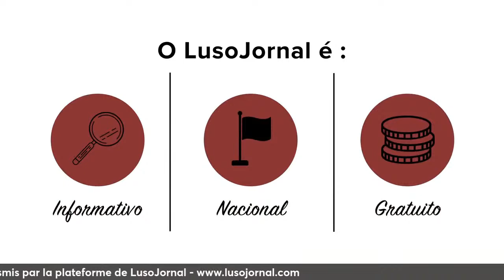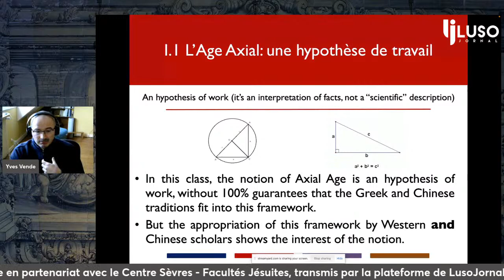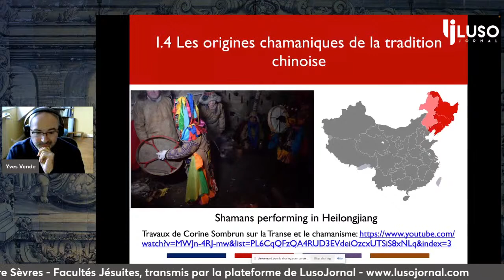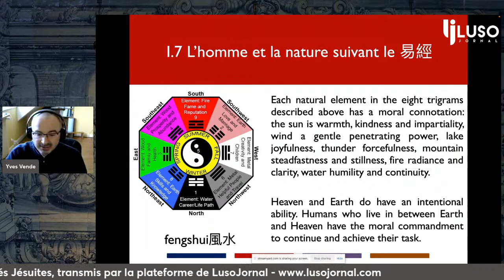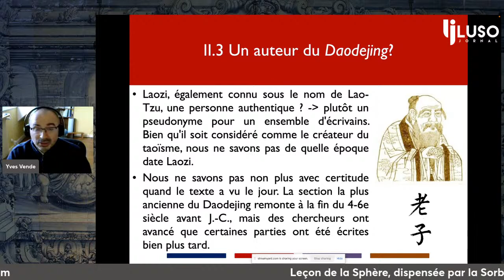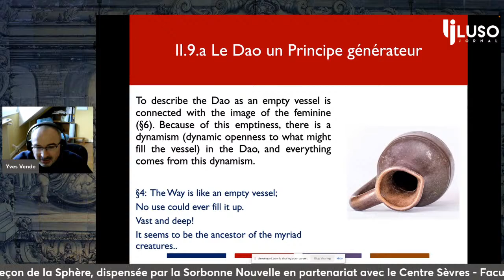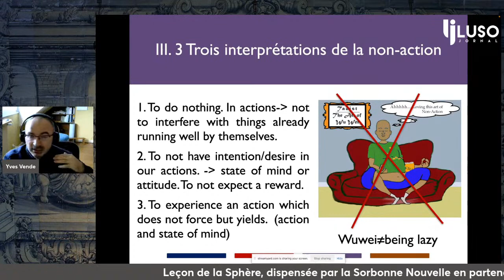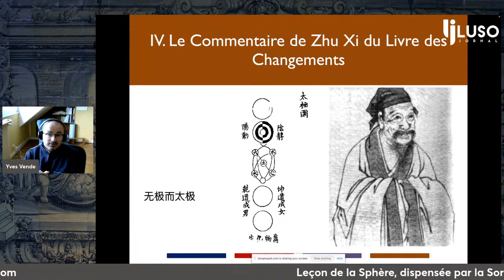LusoJornal - Aula da Esfera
LusoJornal - Aula da Esfera 23